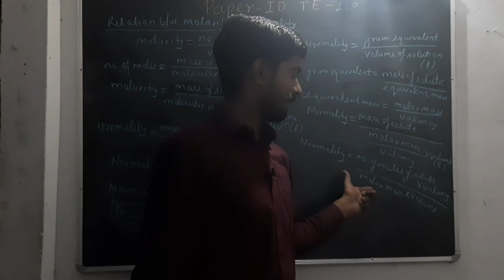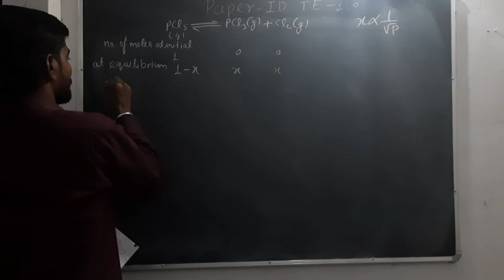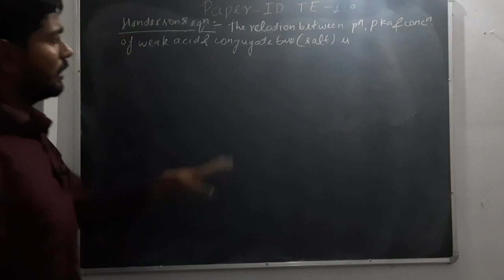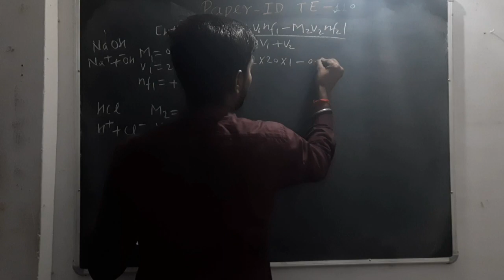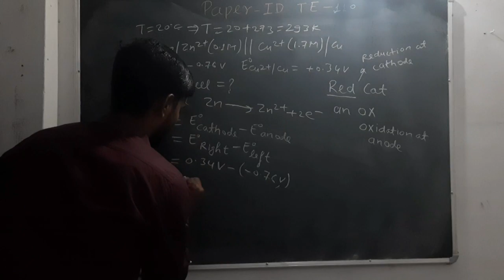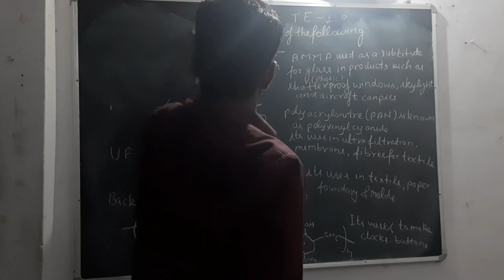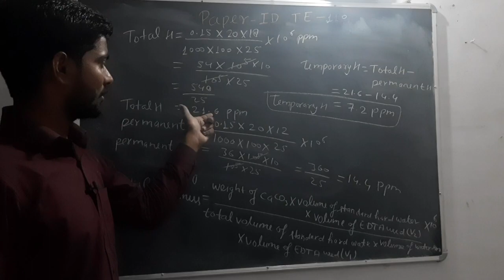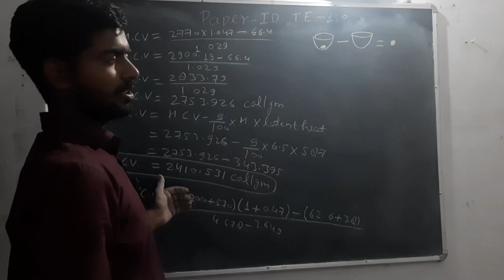Solution of PYQ Paper Id TE-110 || रसions Academy || S.K.Jaiswal